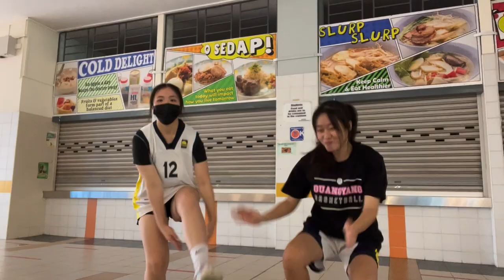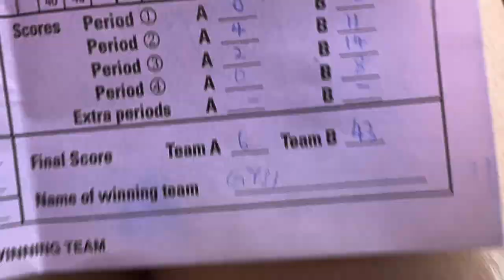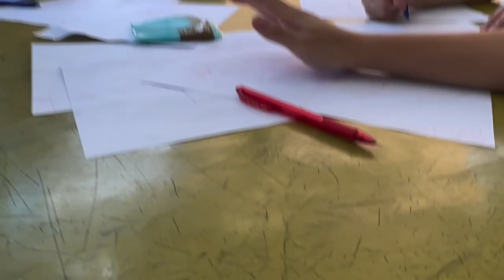bukit merah cup 22'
we're still not ready for nsg 2023.